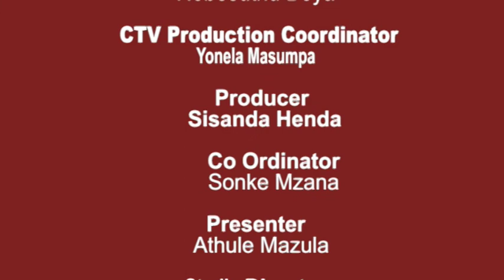Open Studio (16.07.2019) Circle of Love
Circle of Love is an NGO that helps children who are in need.